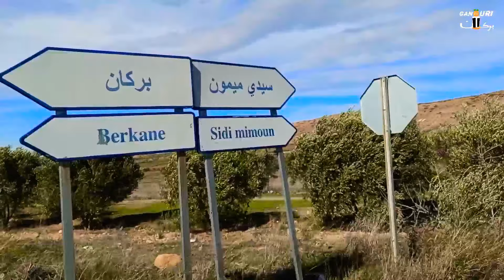طريق إلى سيدي ميمون نواحي فزوان بركان